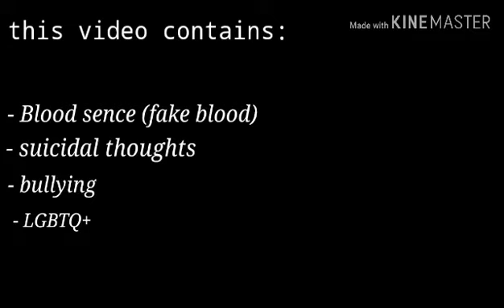Met You Through My Ex || Episode 1 || 50k special